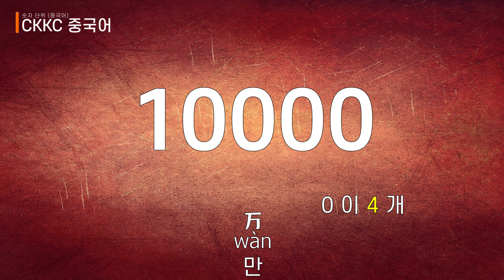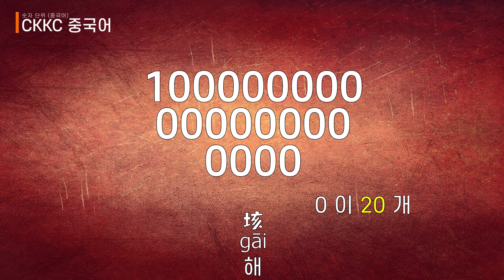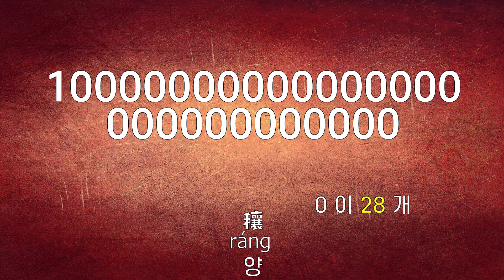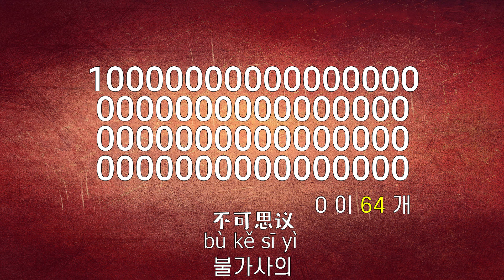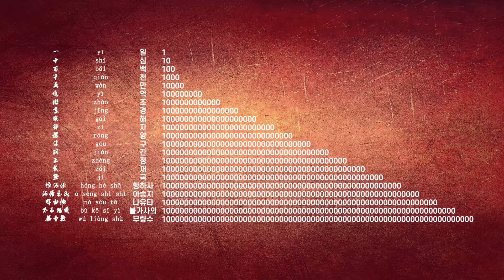숫자 단위(單位) 중국어로